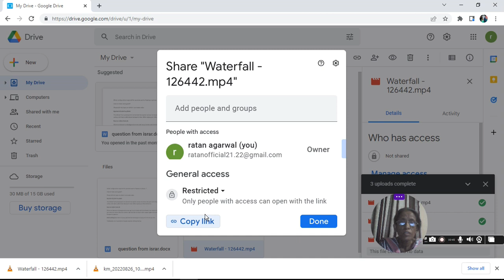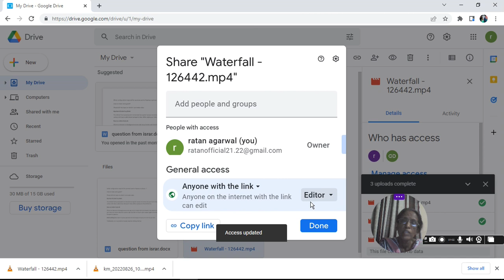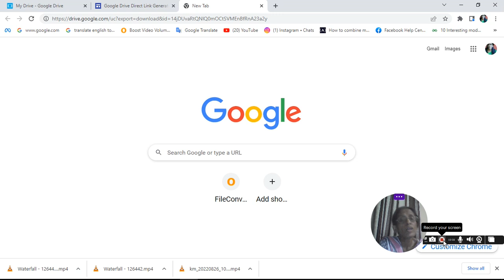How To Make Direct Download Big File Link From Google Drive |ratan agarwal it informer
How To Make  Direct Download Big File Link From Google Drive

Step1: Go to your Google Drive and right-click the file you wish to share, then click on Share
Step 2: Change Google Account Permissions.
Step 3 : Select option
n viwer, commenter, editor as you required
Step 4: Use Our Google Drive Download Link Generator. Paste the link into the text box and click Generate
Step 5: Share Your Direct Download Link.

How to Create a Direct Link for Your Google Drive Files
Get direct Download link [Hindi]
Create Direct Download Link to Google Drive Files

Before that you must install telegram

Q SOLUTION TRYing TO GIVE YOU
How do I download large files directly to Google Drive?
How do I download multiple large files from Google Drive?
What is the largest file size you can download from Google Drive?
How do I bypass Google Drive download limit?
How do I download a 20gb file from Google Drive?
How can I download a 5gb file faster?
How do I download a bulk file?
How can I download large files from Google Drive without zipping?
Does Google Drive have a download limit?
How do I download long videos from Google Drive?
How do I create a download link in Google Drive?
Can you download a Google Drive link?
What is download link generator?